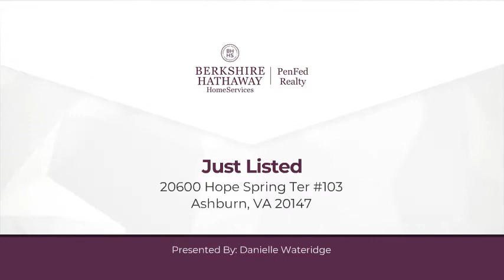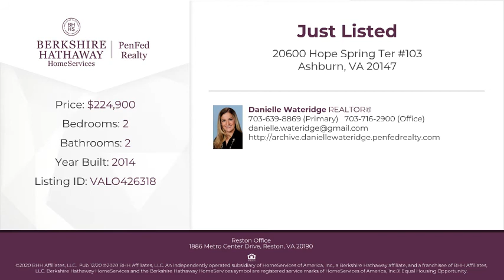20600 Hope Spring Ter #103 Ashburn, VA 20147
Danielle Wateridge - Reston Office
2 beds 2 baths